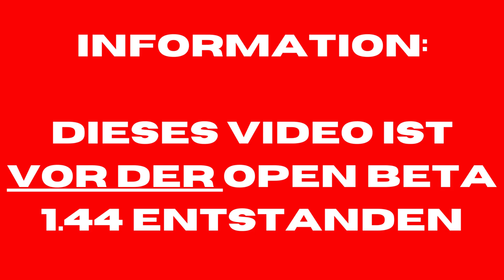ETS 2 #038 - auf dem Weg nach Tschechien deutsch Euro Truck Simulator 2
auf geht´s nach Tschechien.

Info: Diese Folge wurde aufgenommen, bevor die Open Beta veröffentlicht wurde.

Reisen​ Sie als König​ der Straßen​ durch Europa​, als Lastwagenfahrer​, der wichtige Ladungen​ in weiter Ferne​ zustellt! Mit dutzenden Städten aus Großbritannien​, Belgien​, Deutschland​, Italien​, den Niederlanden​, Polen​ und vielen mehr wird Ihre Ausdauer, Ihr Geschick und Ihre Geschwindigkeit​ bis zum Äußersten gefordert. Wenn Sie das Zeug dazu haben, Teil einer Elite-Abteilung des Speditionsgeschäfts zu werden, schwingen Sie sich hinter das Lenkrad und Sie beweisen es!
Hauptmerkmale:
Transportieren Sie eine riesige Vielfalt von Ladungen durch mehr als 60 europäische Städte.
Führen Sie Ihr eigenes Unternehmen, das mit jeder erfolgreichen Lieferung weiter wächst.
Stellen Sie Ihren eigenen Fuhrpark zusammen, kaufen Sie Garagen, stellen Sie Fahrer ein, holen Sie den maximalen Profit aus Ihrem Geschäft.
Vielfältige Möglichkeiten des LKW-Tunings, von Leistung bis zum Aussehen.
Rüsten Sie Ihr Fahrzeug mit optionalen Lampen, Gittern, Hupen, Rundumleuchten, Auspuffanlagen und mehr aus.
Tausende Meilen echter Straßennetze mit hunderten bekannten Wahrzeichen und Gebäuden.